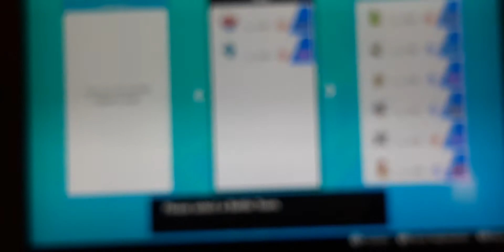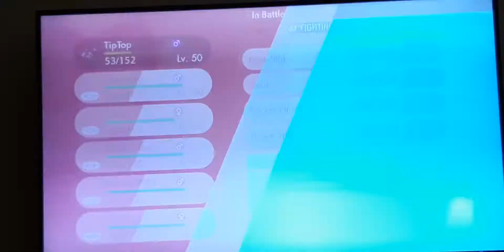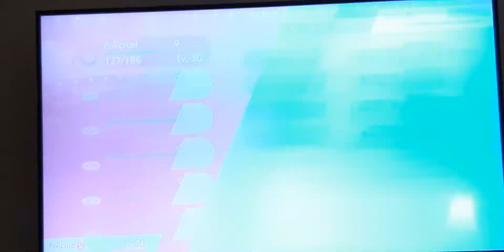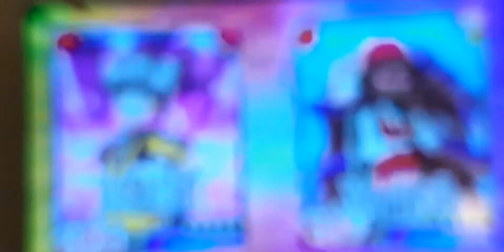TPL Week 8! Savannah Sharpedos vs Lanchester Corviknights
READ THIS DESCRIPTION BEFORE WATCHING!

1. I wanna apologize to BeakedTitan, my opponent, for the way I ended the video. I didn't even say "GG"(though I said it via message). Timer had me salty but that's no excuse. The battle was very well played and it was definitely a great game!

2. Sorry for the shoddy and sound video quality. I did my best lol. I'll get a capture card as soon as I can I swear lol.

3. When I rewatched the video, I realized a lot of personal errors I made when selecting my moves that could have changed the outcome but hey, that's show business! Live and learn in the world of Pokemon!

4. Check out @IAmSamehader on twitter! And @TPLPokemon on Twitter for the entire TPL everything!

It's been so long since I've uploaded a video, maybe I'll keep uploading now that I'm in a Draft League!